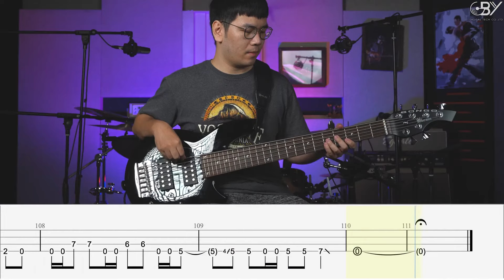ขอบคุณที่รักกัน - POTATO [Bass Cover] โน้ตเพลง-คอร์ด-แทป | EasyLearnMusic Application.